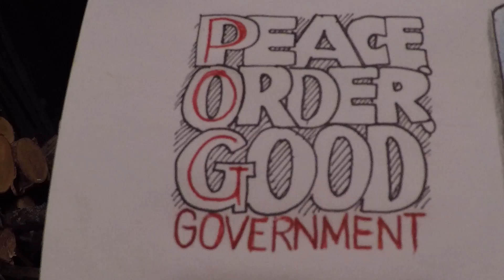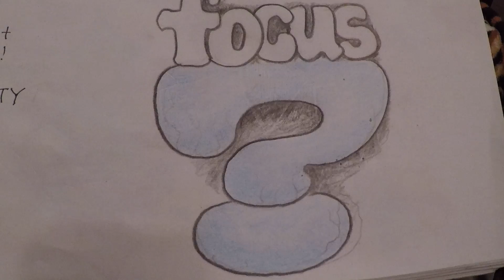POGG PARTY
Peace, Order, Good Government.  = smaller government. less intrusions in our lives, our rights and freedoms. Lower Taxes. Full Accountability. what do you think?